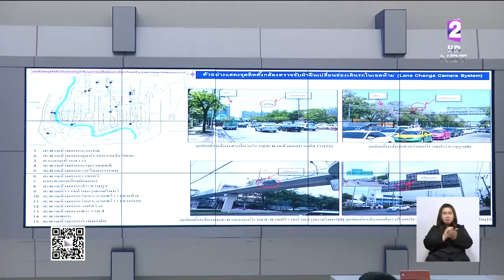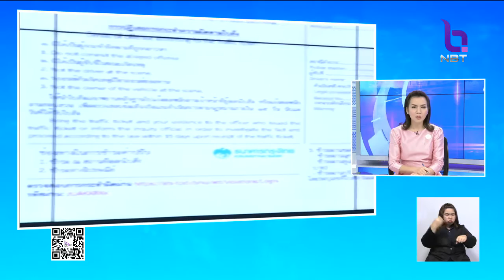จับ!! ปรับจริง วันที่ 2 เจอฝ่าฝืนปาด-เบียด-แซง รวมกว่า 27,000 ราย ส่งใบสั่งถึงบ้านใน7วัน